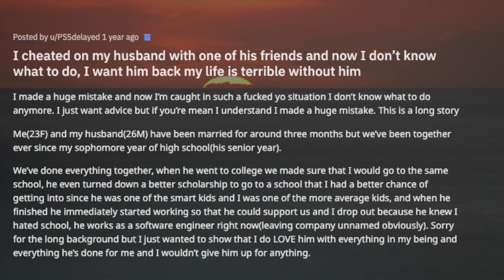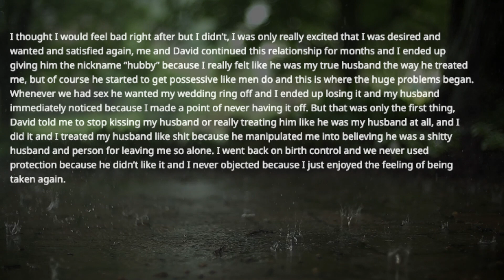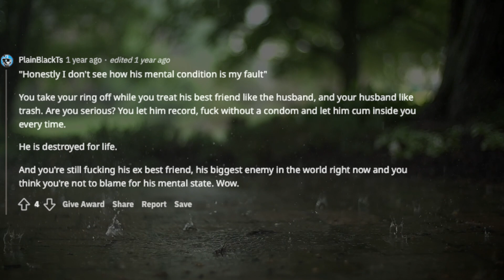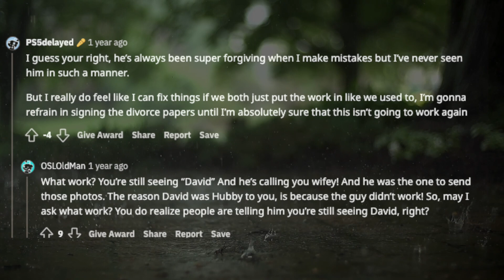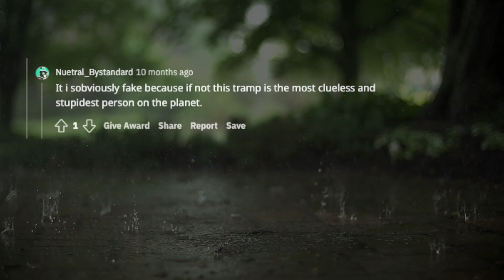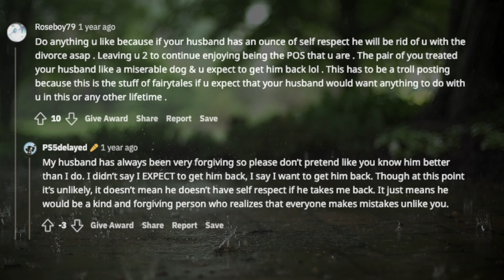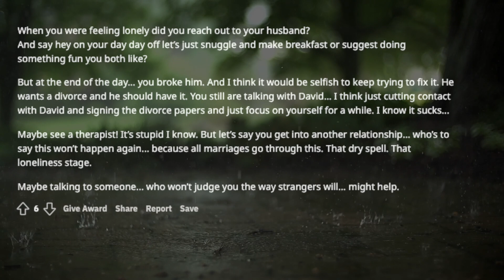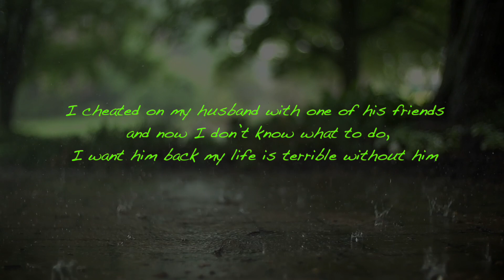TBC 910 I cheated on my husband with one of his friends and now I don’t know what to do. |reddit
I cheated on my husband with one of his friends and now I don’t know what to do, I want him back my life is terrible without him
I made a huge mistake and now I’m caught in such a ducked up situation I don’t know what to do anymore. I just want advice but if you’re mean I understand I made a huge mistake. This is a long story.